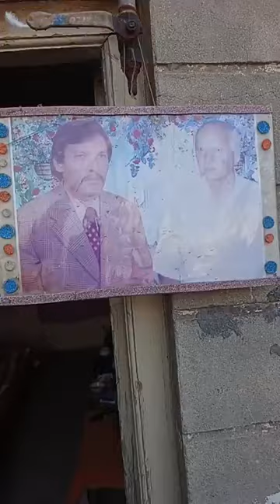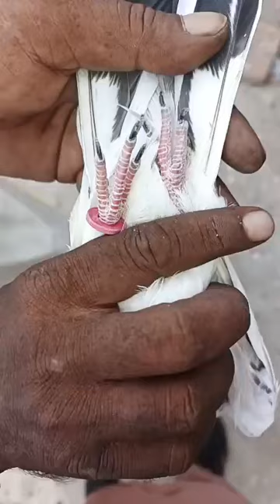استاد باؤ حسن کے شاگرد کے استاد انوب صاحب کے ساتھ اور ہوگا استاد باو حسن والے کبوتروں کا شوق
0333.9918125